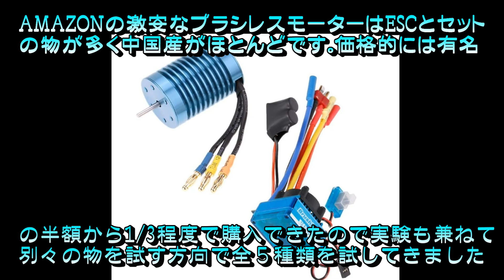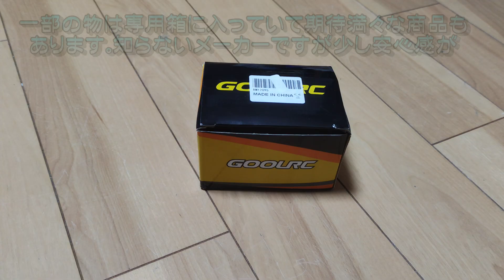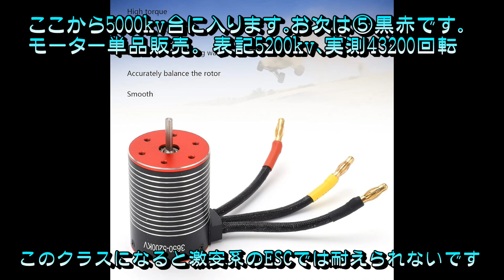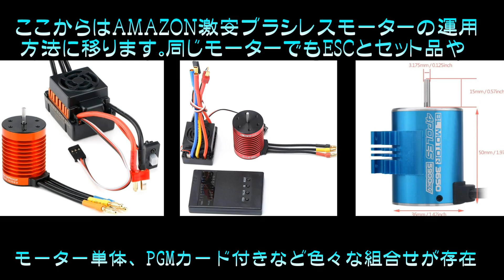ラジコン 激安ブラシレスモーター6種の運用方法と総集編。ラジコン オフロード ブラシレスモーター タミヤ ラジコン 京商 TAMIYA RC AMAZON BRUSHLESS MOTOR TT02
AMAZONで購入してきた6種類の激安ブラシレスモーターの特徴紹介と効率的な運用方法のご紹介です。
車体のギヤ比はキットノーマルのままです。使用バッテリーはLipo 2Sです。

少しでもご参考になれば幸いです。